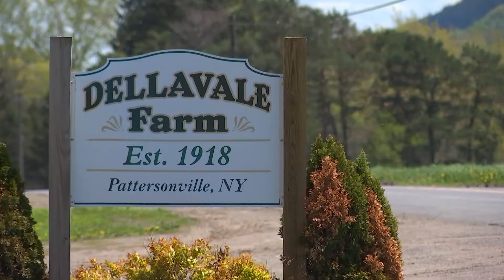ENTERPRISE REPORTING - TRADE WAR; COLLATERAL DAMAGE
Dan Levy and Alex Clarey examine the effect of the trade war on local dairy farmers.